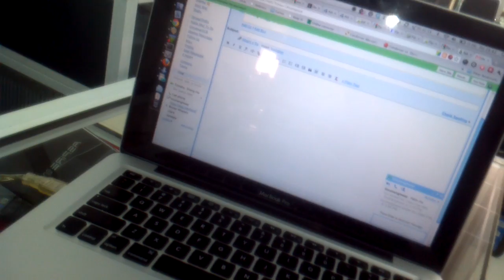Acer Iconia Tab A500 - Rear Camera Sample Video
Do note that the device was wrapped in plastic so the video and audio quality on the actual device would be better